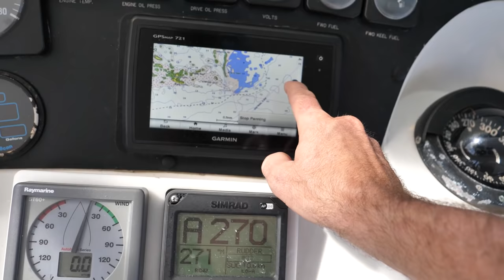Megane and Flor are in Love! - S7:E57